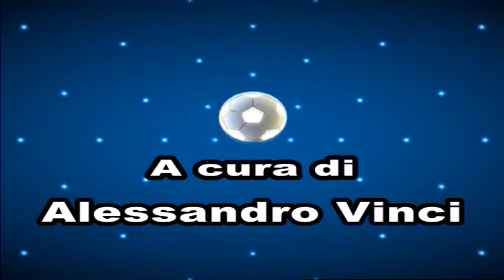SPECIALE LEGA PRO LUNEDI 5 DICEMBRE 2016